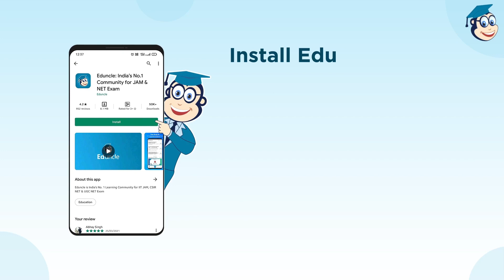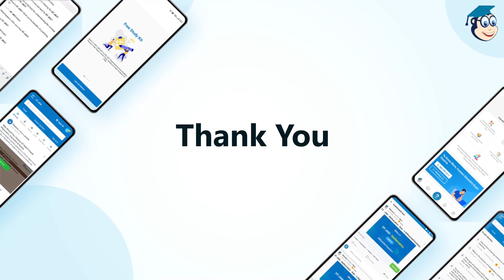AIR-1 IIT JAM Mathematics 2022 - Aviral Agarwal | How to Score 72+ in JAM | Eduncle Topper Ki Zubani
How to score maximum marks in IIT JAM Exam?
What are the do's and don'ts while preparing for JAM Exam?
What is the best study plan to crack IIT JAM Mathematics exam?
In this video, IIT JAM 2022 All India Rank 1 Aviral is sharing all these insights.

Watch the video to know his personal experience of cracking this exam.
Get some actionable tips on how to tackle the paper in a better way and know what are the most important things to take care before you start your own LifeKiTaiyari.

Also check the Complete IIT JAM 2022 Exam Review by students for all subjects

🎁Download Free Previous Year Questions Papers with Answer Key to Analyze your Exam Preparation.

Eduncle Topper Ki Zubani
Eduncle Result Celebration
Congratulation Aviral
IIT JAM topper
Topper Talks
Eduncle
IIT JAM study tips by topper
eduncle rankers
IIT JAM Ki Taiyari
IIT JAM cut off
IIT JAM result 2022
JAM Rank 1
IIT JAM 2022
JAM Topper
JAM Mathematics Rank 1
IIT JAM Aviral
IIT JAM AIR 1
JAM AIR 1 Aviral
JAM Mathematics Topper
IIT JAM Tips & Tricks
IIT JAM Study Plan
Crack IIT JAM